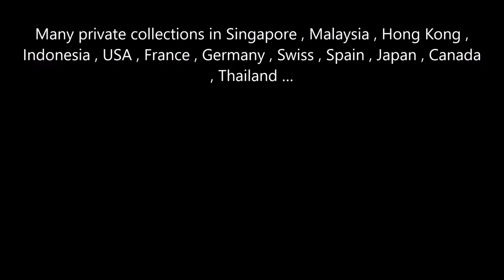Vietnam Artist Pham Hoang Minh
Eye Gallery - Vietnam Artist Pham Hoang Minh